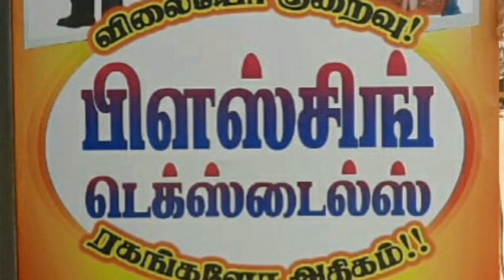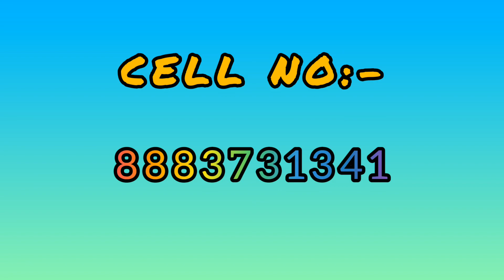Blessing Textiles Alagiapandiapuram | bestdial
All contents provided by this channel  for GENERAL,ALL REVIEWS AND TRENDING TOPICS PURPOSE ONLY.